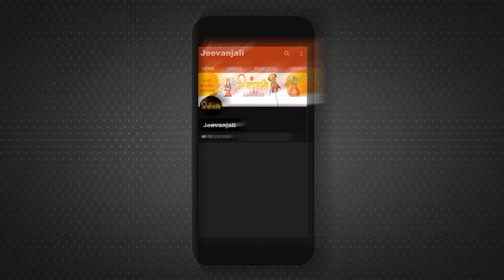Navratri Day 6: नवरात्रि का छठा दिन मां कात्यायनी को समर्पित, जानिए मां का स्वरूप, पूजाविधि और मंत्र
शारदीय नवरात्रि का छठा दिन मां दुर्गा की छठी शक्ति मां कात्यायनी को समर्पित है। ऋषि कात्यायन की पुत्री होने के कारण इनका नाम कात्यायनी रखा गया। मां कात्यायनी की पूजा से विवाह संबंधी समस्याएं दूर होती हैं। धार्मिक मान्यता है कि इनकी कृपा से योग्य वर और  विवाह की सभी अड़चनें दूर हो जाती है। ये ब्रज मंडल की अधिष्ठात्री देवी हैं। मां कात्यायनी सफलता और यश का प्रतीक हैं। भगवान कृष्ण को पाने के लिए ब्रज की गोपियों ने इन्ही की पूजा कालिंदी नदी के तट पर की थी। ये ब्रज मंडल की अधिष्ठात्री देवी के रूप में प्रतिष्ठित हैं।